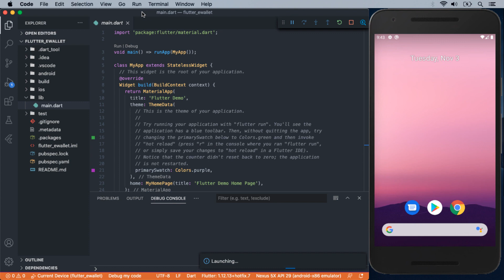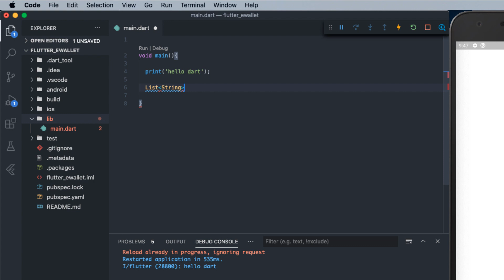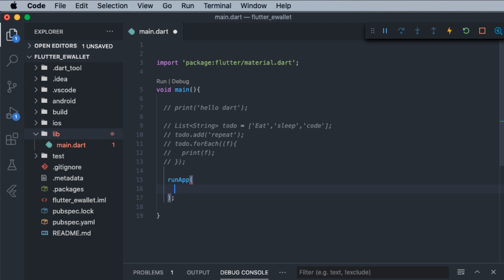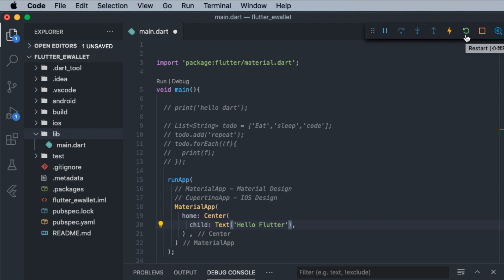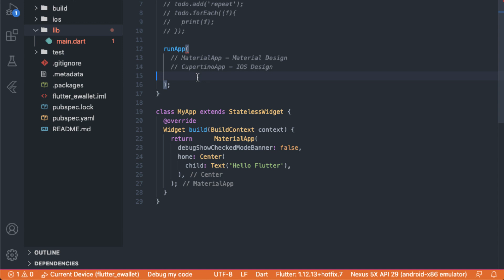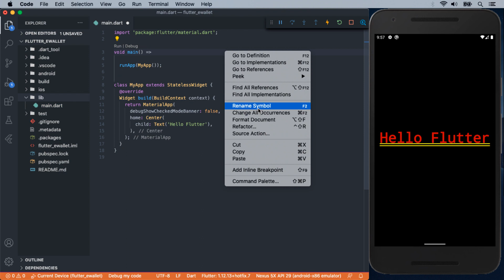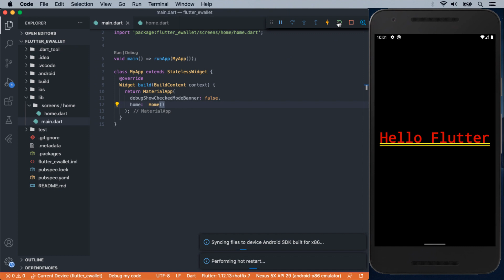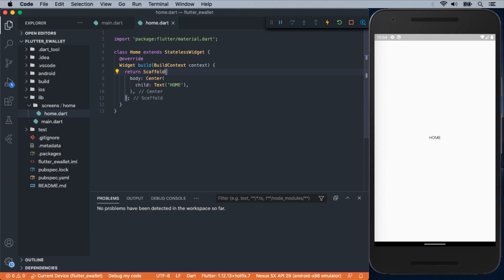Flutter Firebase E Wallet App (Pemula) - #02 Memulai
Video ini episode 2 tentang bagaimana membuat project aplikasi e wallet sederhana menggunakan flutter dan firebase.
kali ini kita kita mulai ngoding